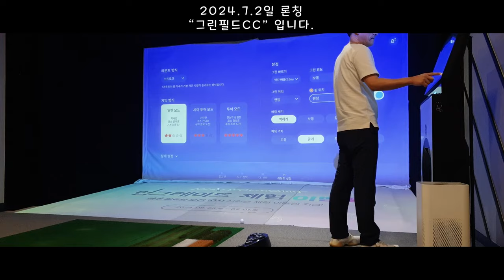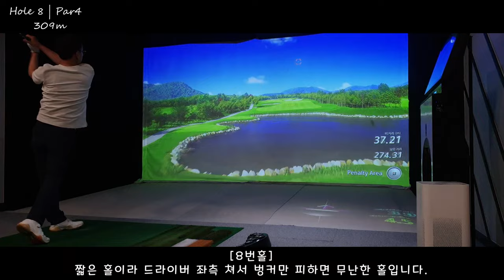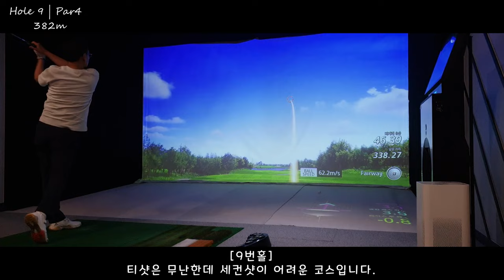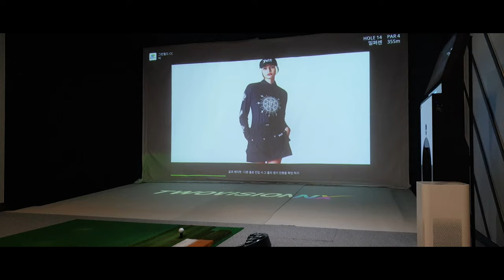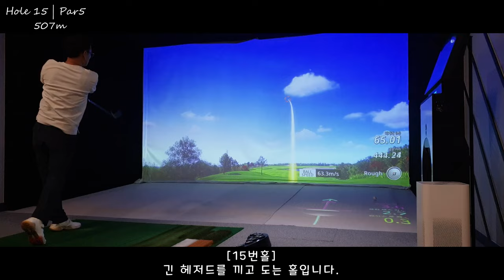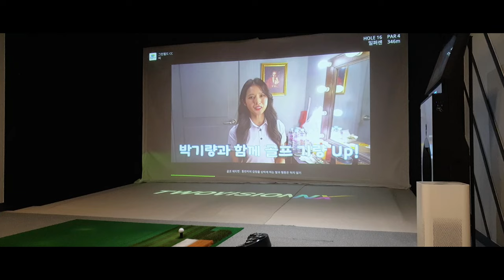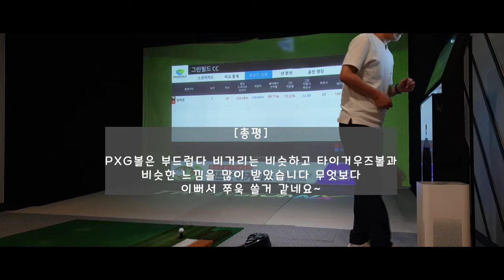신규코스2024.8, 골프존스크린골프, SCREENGOLF, 그린필드CC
롱아이언빈도 높은곳, 고수 하수 균형잡힌골프장

       Track : Pink Ride